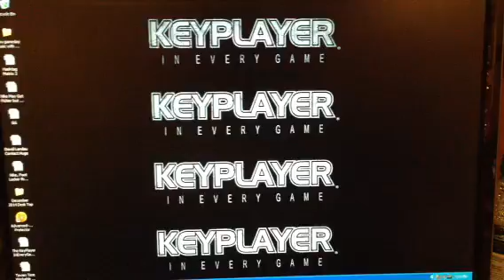Yes there is!